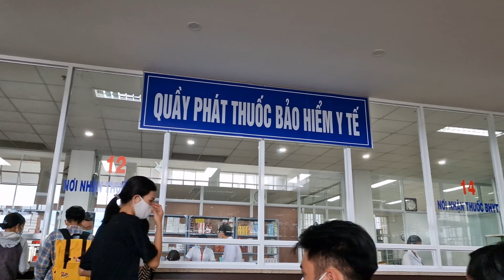Bệnh viện đa khoa Đồng Tháp mới 700 giường | Thành phố Cao Lãnh tháng 6/2023 |Dong Thap new hospital